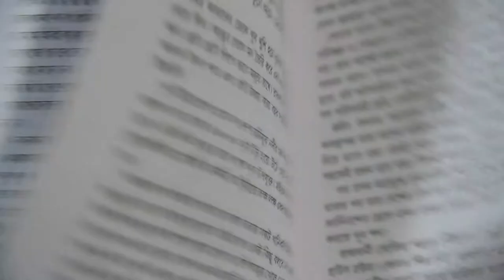Book For Project I Book page Turn I Free2use I No Copyright book footage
1.  If you have a Vlog and want to include one or more of our video clips.
2.  If you run a free to watch Tutorial channel and want to use our clips for demonstration purposes.
3.  If you want to use our clips for your short film.
4.  If you want to include our clips for your Music Video, must not be subject to any Content ID service (video).
5.  Always provide credits to our channel and if in doubt, always ASK before using our footage and we will help you.

RE-UPLOADS. Some examples:
1.  Upload any of our video clips “as is” to Youtube or any other website.
2.  Upload any of our video clips out of context of your own creation.
3.  Use the footage for COMMERCIAL purposes is NOT for FREE. That includes:
4.  Anything supporting advertising, promotion or endorsement of any service, product, company or organization.
5.  If you or anyone else is making money of the final product (video) containing our footage. That includes creating videos for your clients using our footage; paid editing service for your clients using our footage.

  ==RESALE==.
 Some examples:
1.  Sell it as “stock footage”.
2.  You cannot use it to create “gigs” on FIVERR.COM, using our footage partially or entirely, to promote and/or sell your services to buyers.
Thanks!

 "sundarban films"
"sundarban sahityasansad"

MY HP Laptop

MY PHONE:

MY 2nd PHONE:

MY STUDIO LIGHT KIT (Amazon)

MY GREEN BACKROUND (Green Screen)

MY Lapel Mic

MY RODE Mic

MY TRIPOD

MY Crane